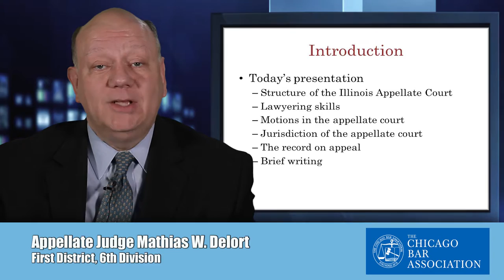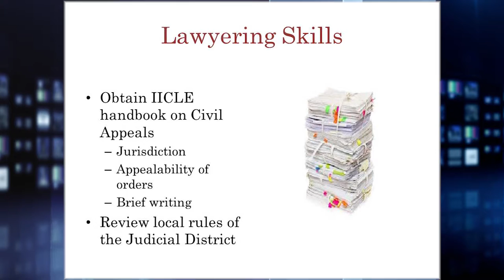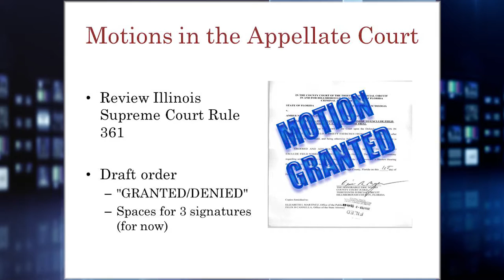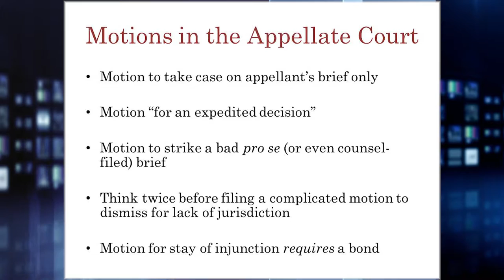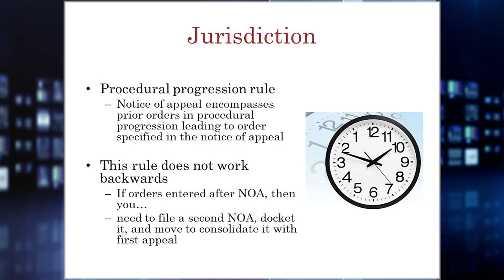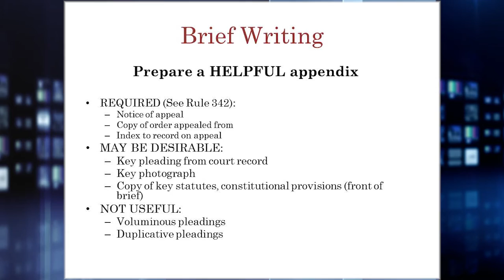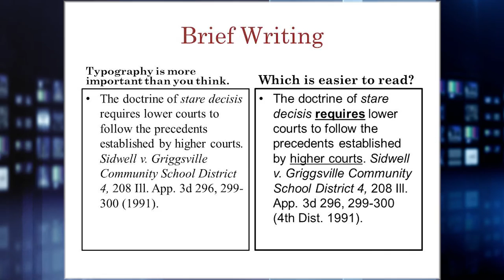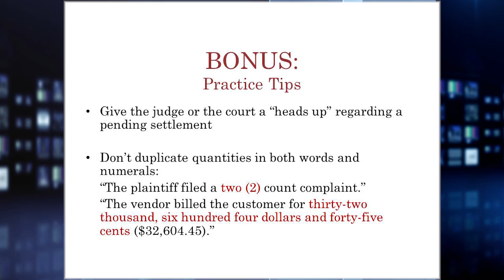A Primer on Practice before the Illinois Appellate Court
In this video, a justice of the Illinois Appellate Court, First District, provides helpful hints and pointers for lawyers and self-represented litigants who are involved in a case before the court.  Topics include: the structure of the Illinois Appellate Court, lawyering skills, motions in the appellate court, jurisdiction of the appellate court, and brief writing.